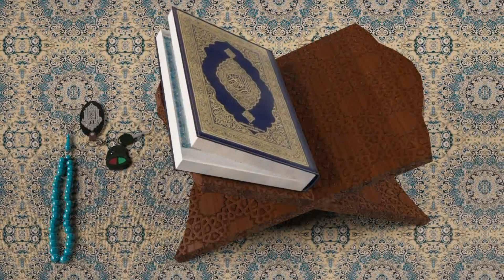VIKAO VYA TAFSIRUL QURAN || KIKAO NO( 37 )SURATUL FAJRI NO( 4 ) Aya 20 -30 ABU ALI UST MUHAMMAD BUTE